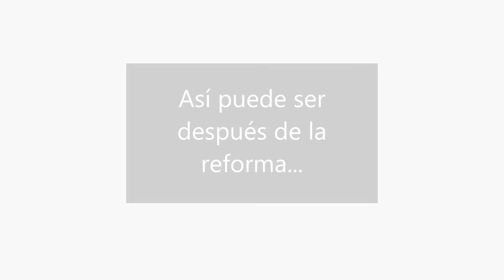Exclusivo piso en venta en el Eixample dret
Piso de grandes dimensiones en la Milla de Oro de Barcelona.  Ubicada en la mejor zona de la ciudad condal, Junto a la plaza Catalunya y el Paseo de Gracia nos complacemos en presentar esta singular vivienda en finca regia para reformar a su gusto con infinitas posibilidades, puesto que todas las paredes interiores son tabiques. Actualmente se distribuye en 5 habitaciones dobles, salón comedor, cocina y baño repartidos en 150 metros cuadrados. La reforma prevista, de la cual presentamos un render y un proyecto con presupuesto, contempla un gran salón comedor de 33 metros con cocina abierta y 2 balcones con vistas a la Avenida. La zona de noche da a un luminoso y tranquilo patio interior de manzana y se distribuye en 4 habitaciones, la principal en suite con vestidor, otra de 18 metros también con vestidor, una doble, despacho, zona de lavandería y 2 baños. Comunidad con servicio de conserjería, ascensor y pocos vecinos. Sin duda la gran oportunidad de vivir en pleno centro de Barcelona. El hogar de tus sueños te espera a un precio sin competencia en la zona. No lo dejes escapar.